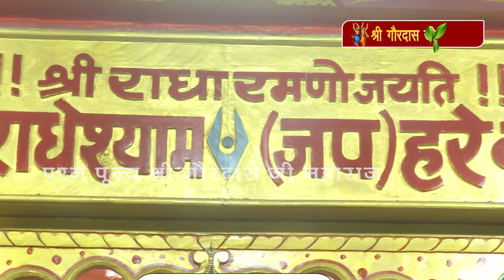Satsang & Hari Naam at Devotees House of Ludhiana || Param Pujay Shri Gaurdas Ji Maharaj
Satsang & Hari Naam at Devotees House of Ludhiana || लुधियाना के भक्तों के घर में सत्संग और हरि नाम || Param Pujay Shri Gaurdas Ji Maharaj ||